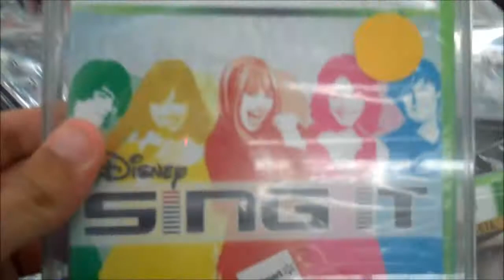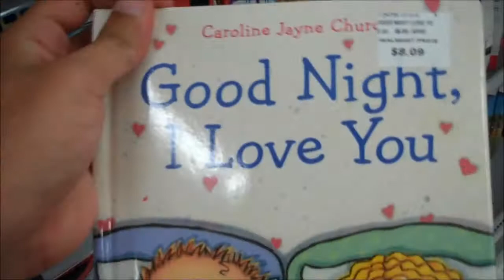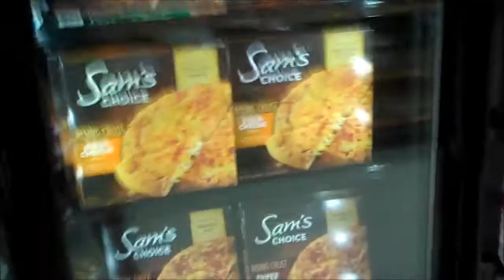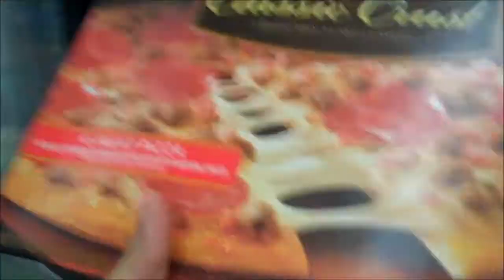Midnight At Wal-Mart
Just anotha video for ya guys. Thanks for getting us past 1000 strong! Keep on watching everyone :)